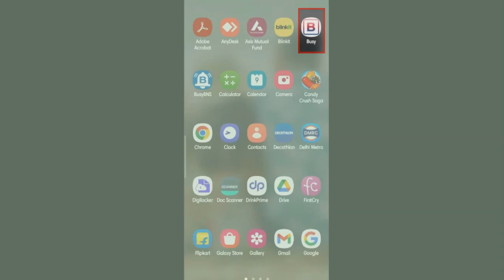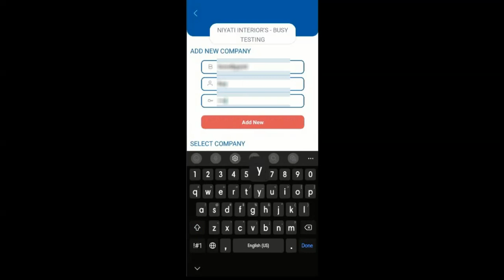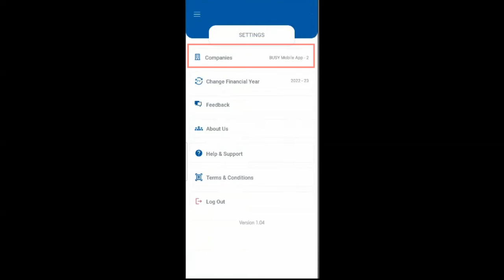Add Company & Change F.Y. (Hindi) | बिजी मोबाइल ऍप में कैसे कंपनी बनाये और वित्तीय वर्ष बदलें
BUSY Mobile App is an android and iOS based application that allows you to access your BUSY accounting software data from anywhere, anytime. You can create multiple profiles for different companies and switch between different financial years easily. You can also place orders, create receipts, view ledgers and stock statements, and manage your GST compliance with BUSY Mobile App.